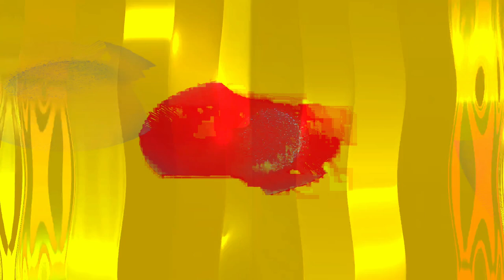Movie 24 07 03 19h05m47s 🐈😺 cat